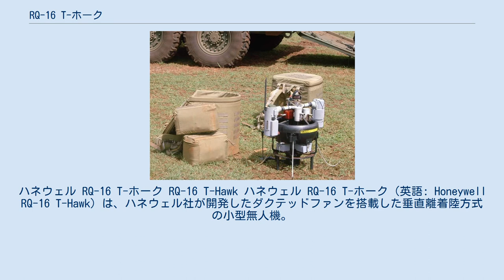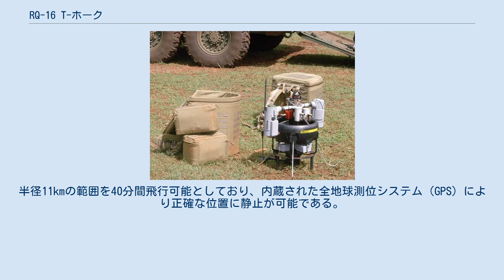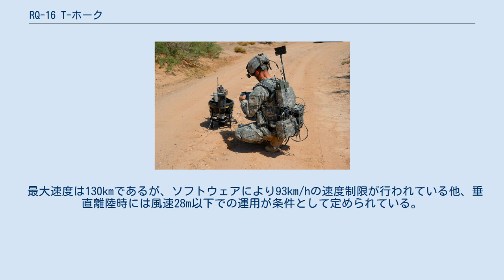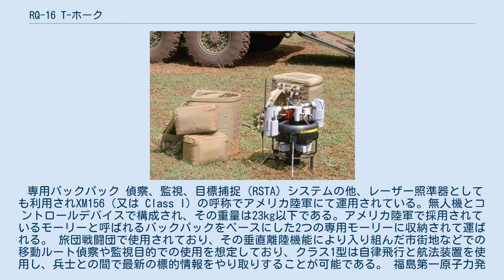RQ-16 T-ホーク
ハネウェル RQ-16 T-ホーク RQ-16 T-Hawk ハネウェル RQ-16 T-ホーク（英語: Honeywell RQ-16 T-Hawk）は、ハネウェル社が開発したダクテッドファンを搭載した垂直離着陸方式の小型無人機。
「T-Hawk」とはオオベッコウバチの英語名である（Tarantula hawk/タランチュラ・ホーク）の意。
通信機器などのバックパックを背負った兵士一名で運用される。
 国防高等研究計画局のマイクロ・エア・ビークル（MAV）プログラムが計画され、2003年に4,000万ドルの技術実証の契約に基きハネウェル・ディフェンス アンド スペース・エレクトリック・システムズ社が開発した。
このMAV計画はその後、アメリカ陸軍が進めているフューチャー・コンバット・システム（FCS）プログラムの要件を満たすとして陸軍へと移管された。
2006年5月、ハネウェル社は性能拡張のための新MAVの開発に6,100万ドルの契約を授与されることとなった 。
 運用準備中のアメリカ陸軍兵士（XM156） 2007年にはアメリカ海軍からイラクで展開中の爆発物処理班のために20基のG-MAV（ガソリンエンジン仕様）7,500万ドルの契約を授与されている。
配備されたRQ-16のホバリング機能を用いてコンボイを標的とした幹線道路に埋められた即席爆発装置の探知作業を車両通過前に行っている。
利点として無人車両を用いた捜索、探知作業に比べ、速やかに広範囲の作業が可能なためである。
 2008年1月にはその性能を認められ海軍からRQ-16A T-Hawk372基の受注を獲得している。
 2009年1月にはイギリスから2基のRQ-16と1基の地上局を1セットとした5セットを受注し、2010年に配備済みである。
 2010年、ハネウェルはインドに於いて対テロ戦や森林戦などの条件下を想定としたデモンストレーションを行い、採用に向けた試験を行っている。
 2011年に発生した福島第一原子力発電所事故に伴う監視業務に利用された。
 同年6月24日、運用中に操縦不能に陥り、2号機屋上に不時着するトラブルがあった。
 ガソリンエンジンで駆動し総重量8.4kg。
半径11kmの範囲を40分間飛行可能としており、内蔵された全地球測位システム（GPS）により正確な位置に静止が可能である。
 最大速度は130kmであるが、ソフトウェアにより93km/hの速度制限が行われている他、垂直離陸時には風速28m以下での運用が条件として定められている。
監視用の赤外線カメラを備えている。
 専用バックパック 偵察、監視、目標捕捉（RSTA）システムの他、レーザー照準器としても利用されXM156（又は Class I) の呼称でアメリカ陸軍にて運用されている。無人機とコントロールデバイスで構成され、その重量は23kg以下である。アメリカ陸軍で採用されているモーリーと呼ばれるバックパックをベースにした2つの専用モーリーに収納されて運ばれる。 旅団戦闘団で使用されており、その垂直離陸機能により入り組んだ市街地などでの移動ルート偵察や監視目的での使用を想定しており、クラス1型は自律飛行と航法装置を使用し、兵士との間で最新の標的情報をやり取りすることが可能である。 福島第一原子力発電所事故においては、国産ロボットを投入できない事態を受け発生直後に急遽導入され、福島第一原子力発電所の空撮に従事した。なお、6月24日には、運用中に操縦不能に陥り2号機屋上に不時着するトラブルを起こしている。 能力